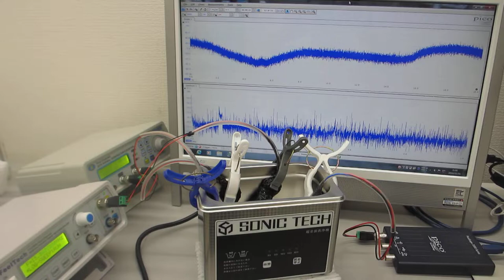超音波プローブの発振制御（６０ｋHz～２０MHｚ）を利用した、超音波洗浄器水槽の表面残留応力緩和処理